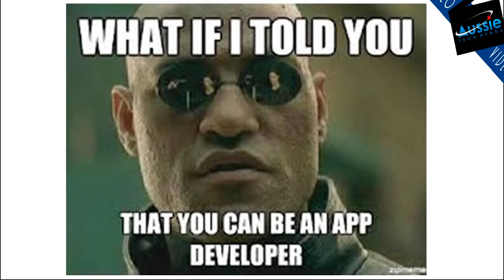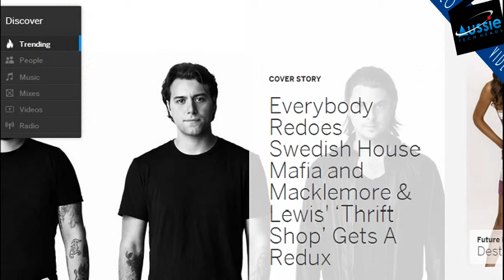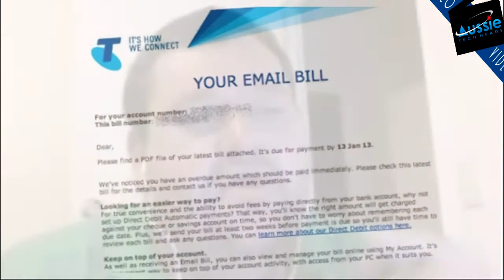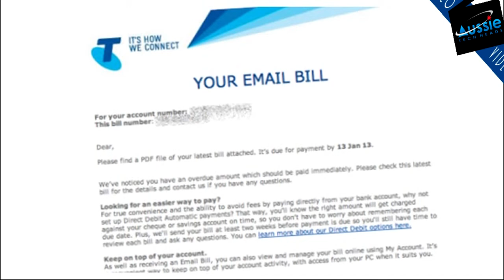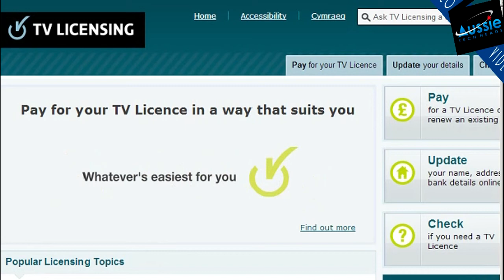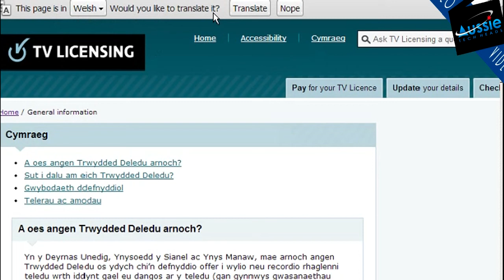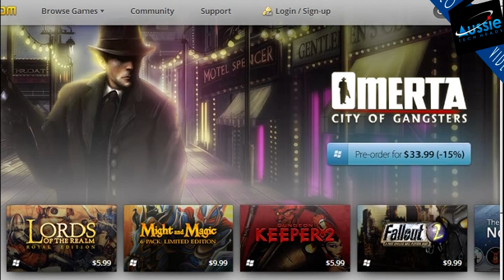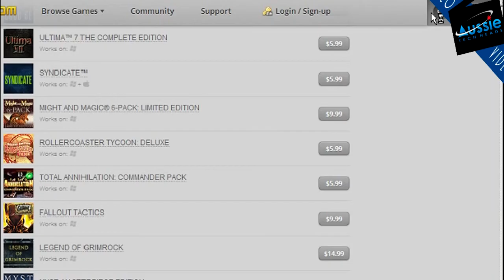Aussie Tech Heads - Episode 324 - 17/01/2013